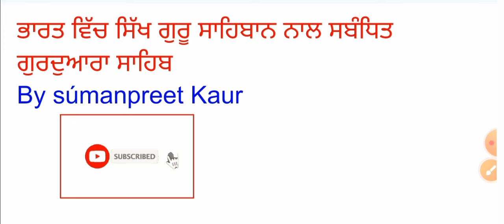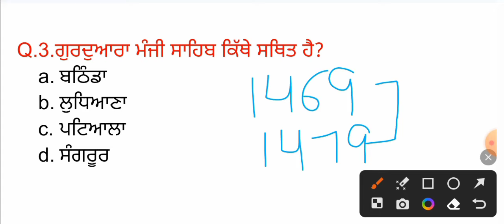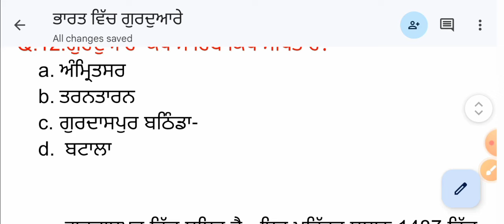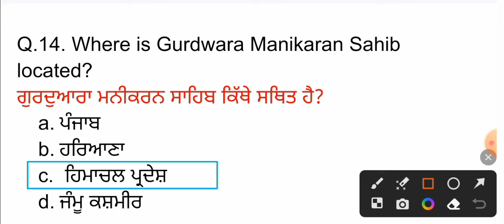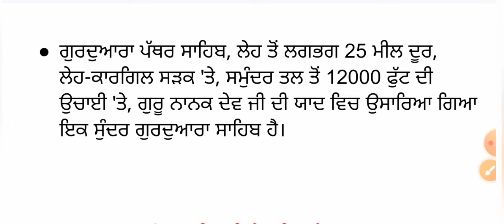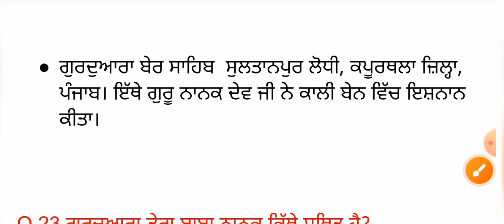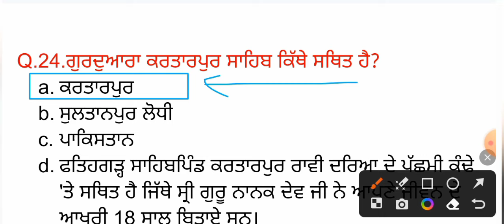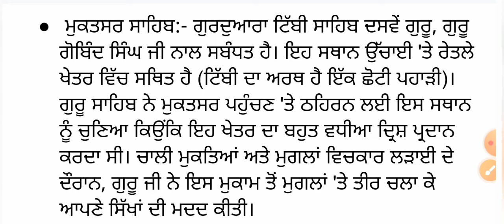ਪੰਜਾਬ ਦਾ ਭੂਗੋਲ Punjab Geography Class for All Punjab Exam Paper | class-8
Telegram Pdf : Math with suman

Punjab Gk Most Expected MCQs
Punjab Gk Important MCQs Preparation
Complete Punjab Gk MCQs Preparation
Punjab Gk  paper preparation
Punjab Gk master cadre 2022